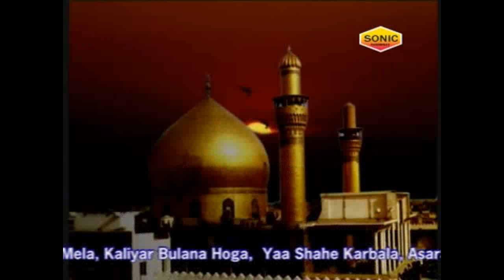Tera Rang Na Chhote Yaa Khawaja || Mukhda Mere Khawaja Ka || Asad Irfan Saleem Sabri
Song Name: Tera Rang Na Chhote Yaa Khawaja
Album Name: Mukhda Mere Khawaja Ka
Singer Name: Asad Irfan Saleem Sabri
Label : Sonic Enterprise